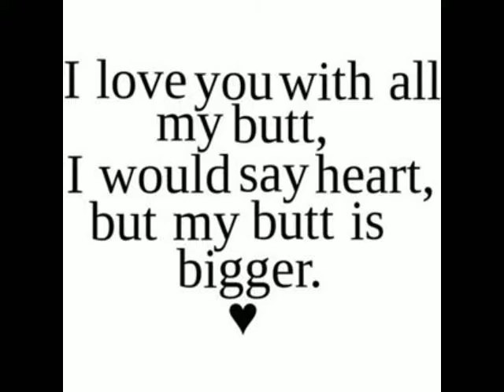NAaaVspace Documentary IV. LOVE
This is my fourth part in the NAaaVspace Documentary. This talks all about love pretty much. It maybe cheezy but hey it is what it is. Enjoy.